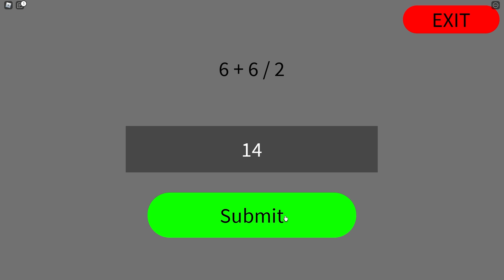ROBLOX ESCAPE BACKROOMS NEW MORPHS! (UNLOCKING ALL MORPHS)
Today in Roblox I spotlight the some of the New Backrooms Morphs!